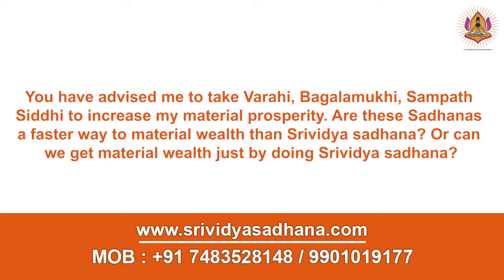can we get material wealth just by doing Srividya sadhana?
You have advised me to take Varahi, Bagalamukhi, Sampath Siddhi to increase my material prosperity. Are these Sadhanas a faster way to material wealth than Srividya sadhana? Or can we get material wealth just by doing Srividya sadhana?

Buy following energized products :
1)Sriyantra pendent

Ebooks:
1)Success Wisdom Ebook